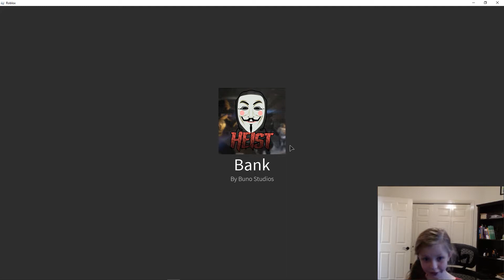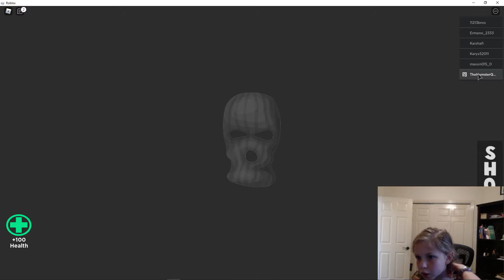DIED IN A BANK HEIST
Roblox, bank heist, shenanigans